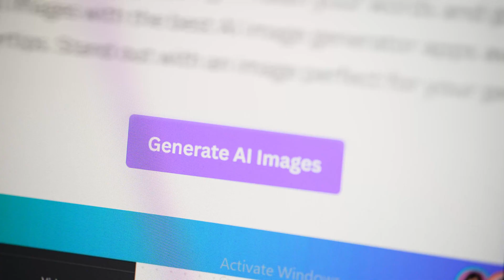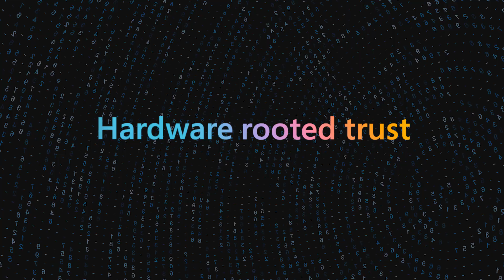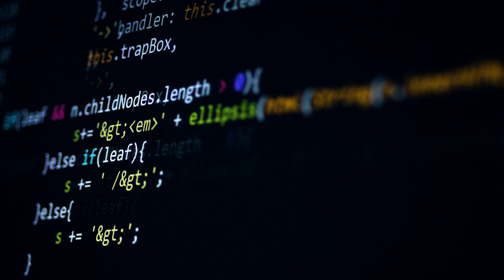Confidential computing at a massive scale with G42 and AMD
Step into the future of secure cloud computing with G42 as they join forces with Microsoft and AMD to redefine how sensitive data is protected in the cloud.

In this video, Mohammed Retmi, Vice President of Sovereign Public Cloud at Core42, a G42 company, reveals how G42 uses Azure confidential VMs powered by AMD EPYC processors to keep critical information—like healthcare genomics data—encrypted and safe, even while it’s being processed. You will learn how AMD confidential VMs are powering major projects, enabling organizations to handle massive amounts of sensitive data without compromise.

Learn more about the latest Azure AMD based confidential VMs by viewing the announcement blog